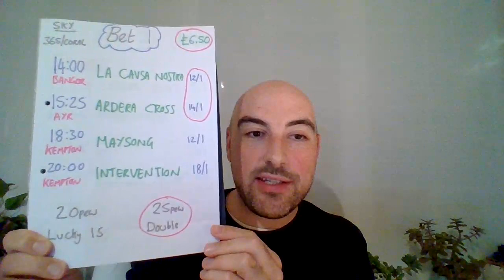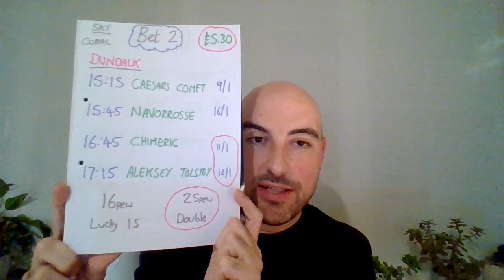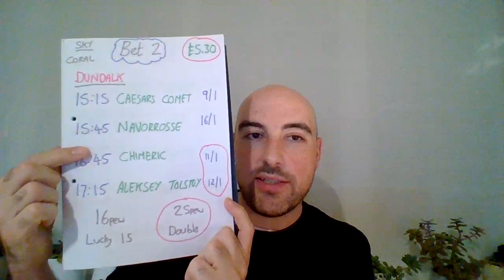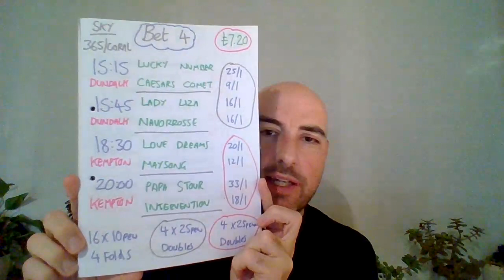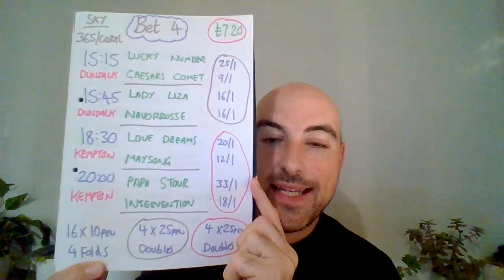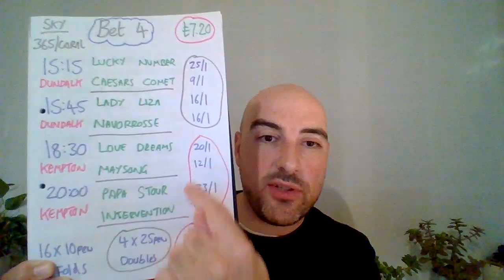Wednesday 9th November 2022 - FREE Horse racing tips - Bangor, Ayr, Kempton & Dundalk (4)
Results from the previous video, 6th November:
Bet - £15
Return - £18.84

Bet - £5389.60
Return - £7148.46

Bet - £360
Return - £262.05

Bet - £13
Return - £2.13

Total Channel Statistics - All Sports (Started on 10th January 2022):
Bet: £5768.60
Return: £7412.68

Bet: £200
Return: £323.30

Bet: £200
Return: £233.04

Statistics since the channel launched for all sports (from 10th January 2022)
January:
Bet: £425
Return: £489.79

February:
Bet: £598
Return: £770.98

March:
Bet: £591
Return: £712.94

April:
Bet: £544
Return: £607.12

May:
Bet: £602
Return: £576.68

June:
Bet: £616
Return: £580.40

July:
Bet: £704
Return: £1283.45

August:
Bet: £590
Return: £583.59

September:
Bet: £451.30
Return: £895.46

October:
Bet: £531
Return: £872.21

November: (Up until 8th November)
Bet: £110.30
Return: £40.07